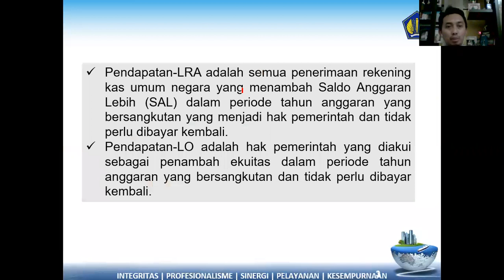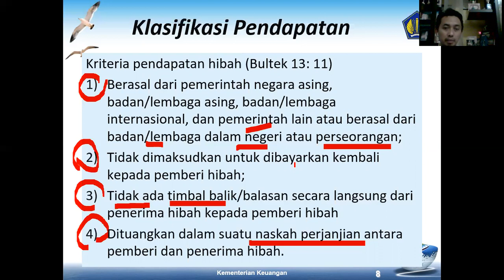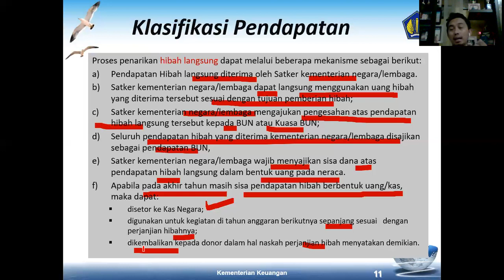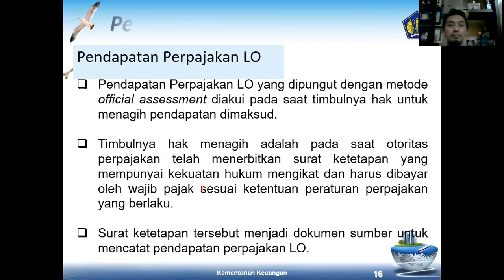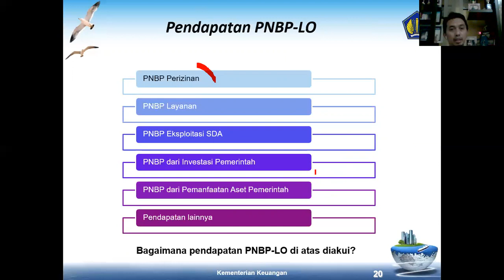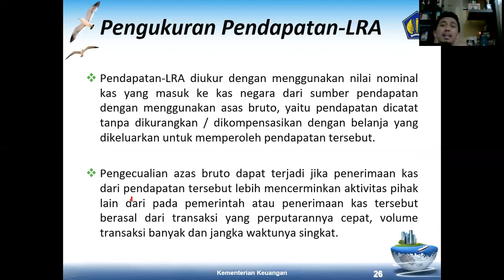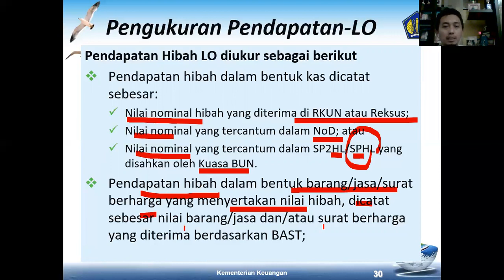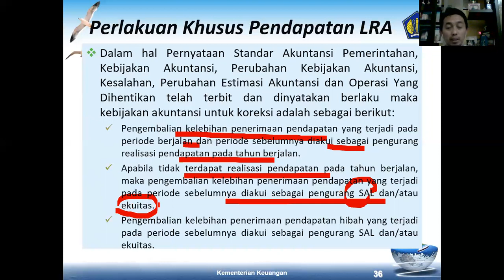Lecture 3 Akuntansi Pendapatan-Konsep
Video ini menjelaskan konsep pengakuan, pengukuran, penyajian, dan pengungkapan pendapatan pemerintah pusat